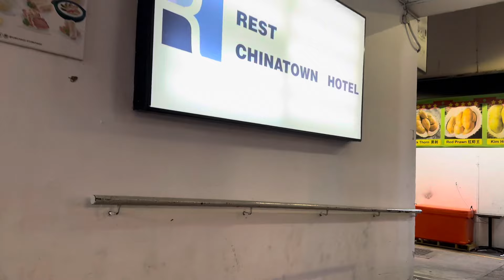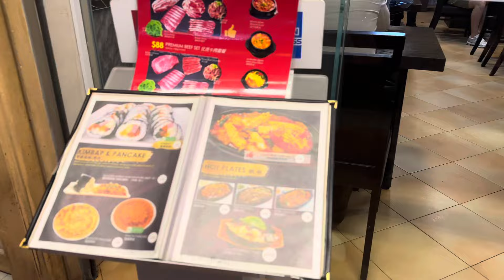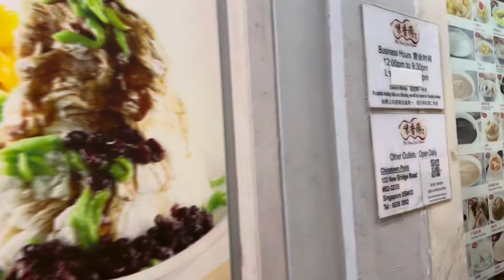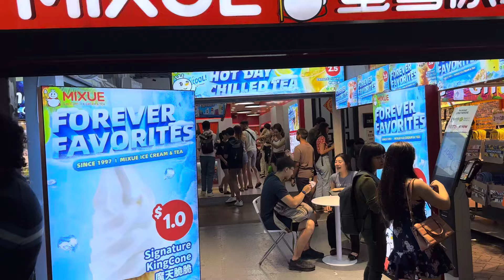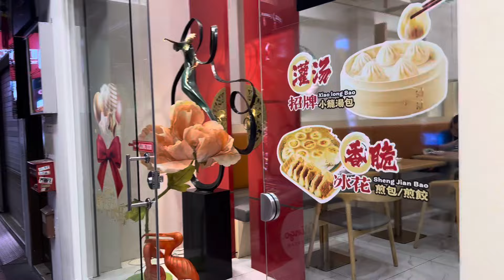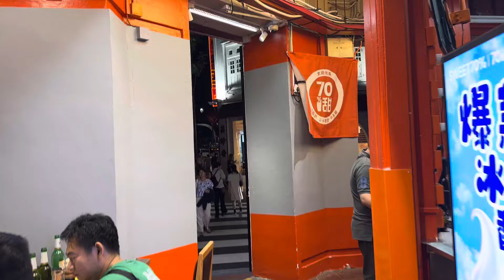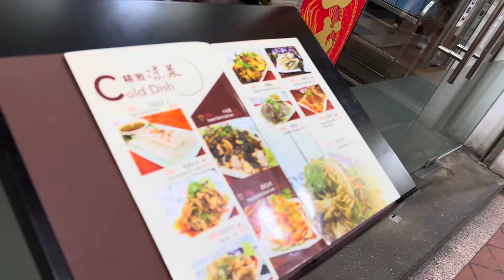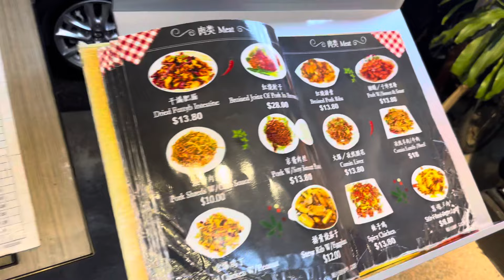Singapore Chinatown Night Time Walkthrough (2024)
Uploader: Yeuk Nam Ip

Singapore Chinatown, it is filled with Chinese cuisine from various parts of China. Open late at night. Very yummy. Many selections for every tourists who are craving for some delicious Chinese food. Choose well, but choose wisely!